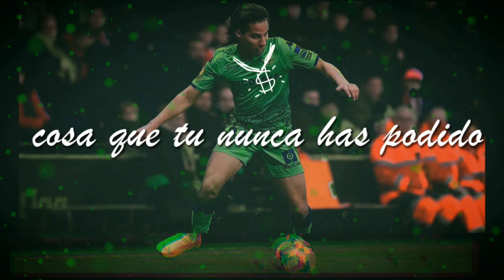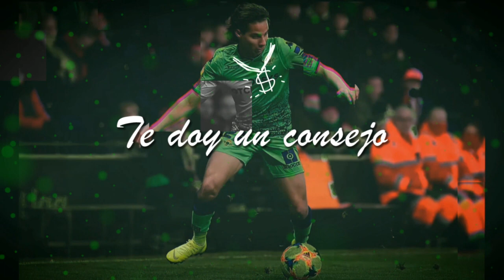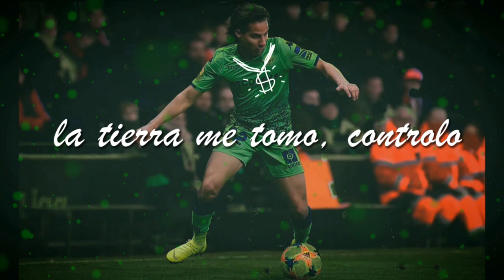LAINEZ LEYVA - VANPERCE | Prod. KrizRecord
El primer single que hago en mi vida, espero les guste este trap tabasqueño y que apoyen si si les gustó estaría chido que compartieran Blessed para todos 💕🔥